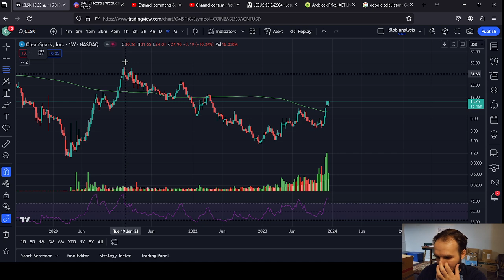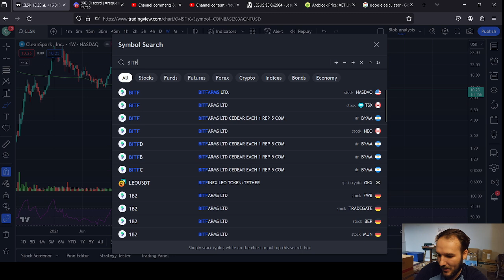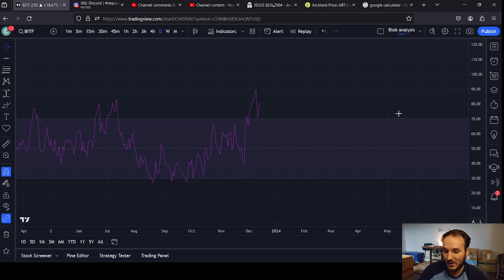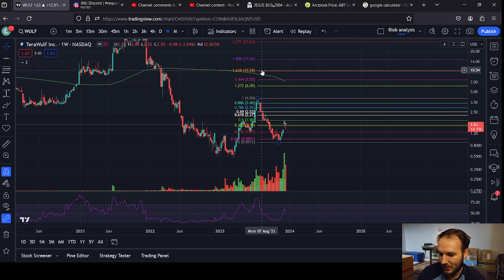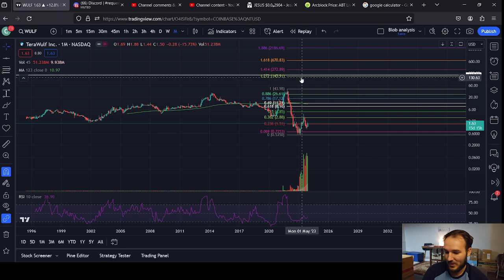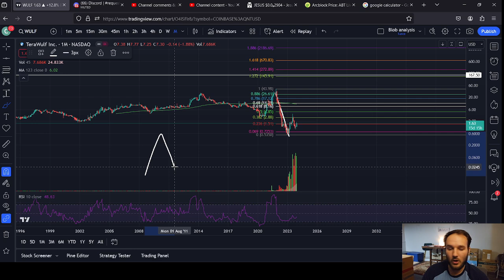Bitfarms v Cleanspark v Terawulf